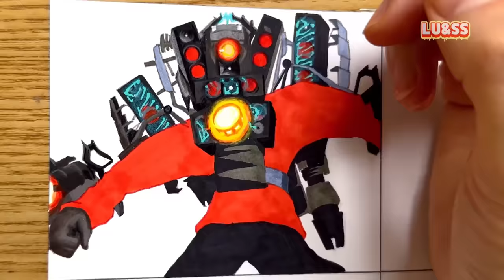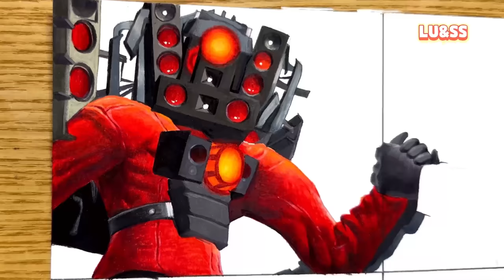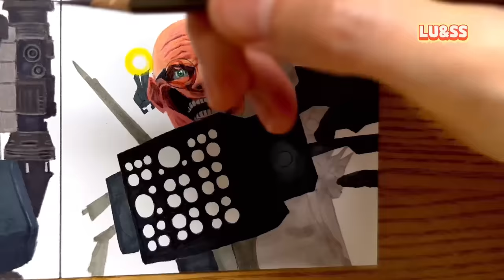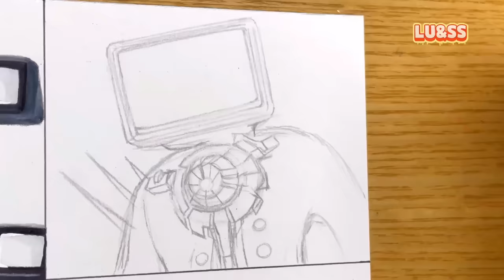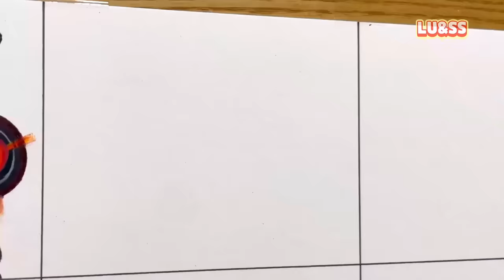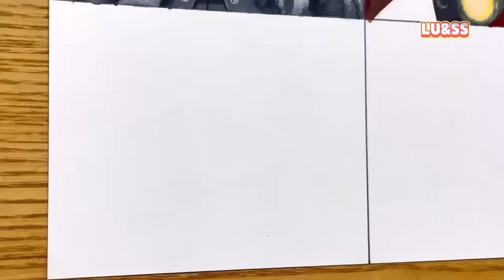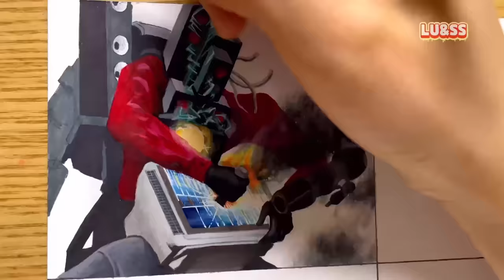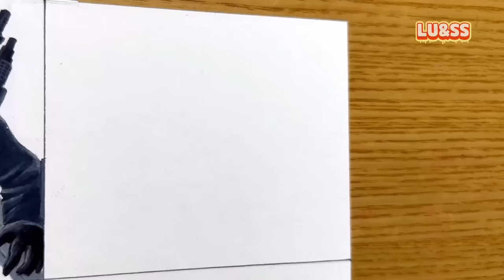[Drawing] All NEW Skibidi Toilet VS Titan Speakerman + Cameraman +Cinemaman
Hi guys!
Today, we have collected all the pictures from the [Skibidi Toilet] series that have been released so far.

-My ShinHan Markers
-Prisma Colored Pencils 12 Pack
-My Prisma Colored Pencils 151 Pack
-Staedtler pigment liner Pen (Black)
-Staedtler triplus fineliner Pen 60
-Posca makers 12
-Monami plus Pen I use
-Bristol paper

00:00  Upgraded Titan Speakerman (Corrupted Titan Speaker Man)
04:10  Camera Woman
06:33  G-Man 3.0
10:41  Giant Skull Dismantler Toilet

12:56  New Upgraded Titan Speakerman
17:23  Titan Cameraman
21:16  G-Man
24:37  Upgraded Scientist Toilet
27:53  Speakerwoman

30:46  TVman
33:09  Big TVman
35:19  Titan TVman
38:13  Camera man
39:53  Researcher Camera man
41:57  Titan Camera man

44:18  Corrupted Titan Speaker Man
47:21  Corrupted Woffer Man
48:57  Corrupted Webcam Man
50:53  Parasite Toilet
53:05  Dr. Toilet
54:58  Skibidi Man

57:01  Cinema Man
01:00:08  Corrupted Titan Speaker Man (Broken Speaker man)
01:03:05  Giant claw Toilet
01:05:31  Giant Rocket Launcher Toilet

01:08:57  Titan Speaker Man
01:12:54  Buzzsaw Toilet
01:16:17  G-Toilet
01:19:05  Cinema Man (Titan TV Man)

01:21:09  Titan Camera Man Upgrad
01:26:16  TV Woman
01:28:52  Camera Man
01:30:55  Giant Laser Toilet

🎨Tools used
-Posca makers 12
-Monami plus Pen S (Black)